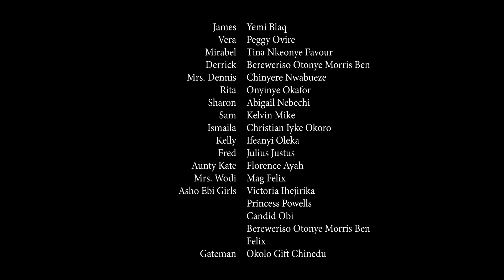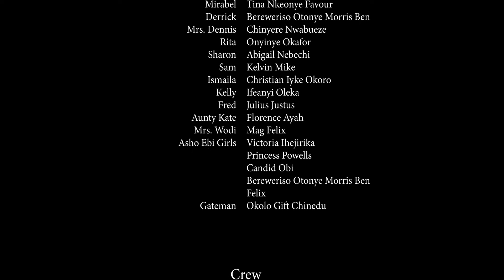Broken Vows Season 3&4 "New Movie" - 2022 Latest Nigerian Nollywood Movie